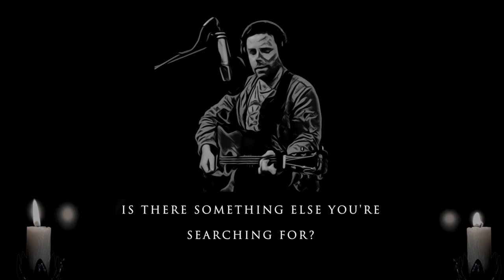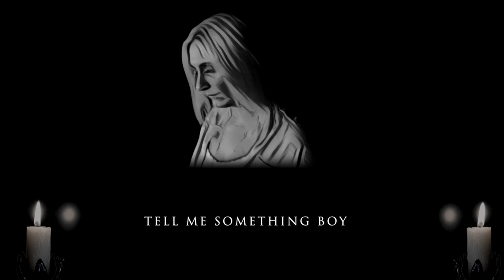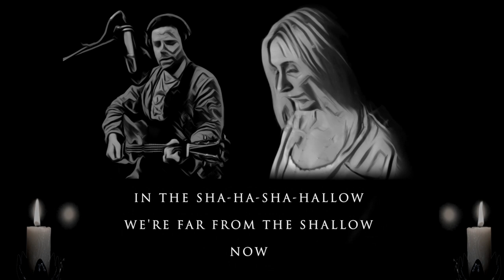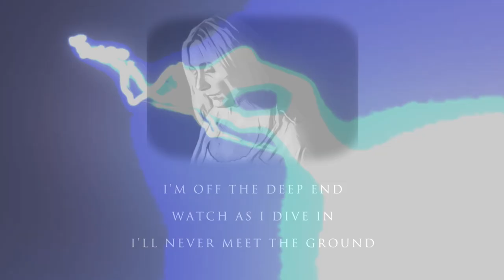Shallow By Lorraine Donaghy & Neil Horsfield H.View Studio 2019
The Fantastic vocals of two great singers.
Lorraine Donaghy and Neil Horsfield.